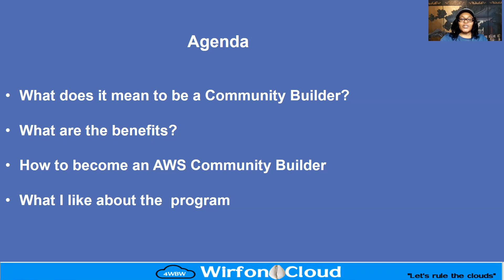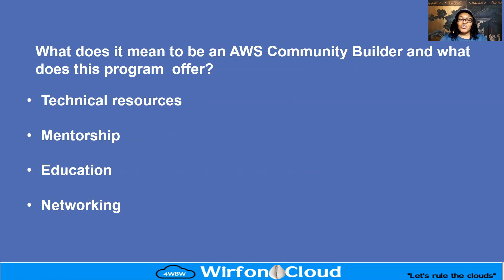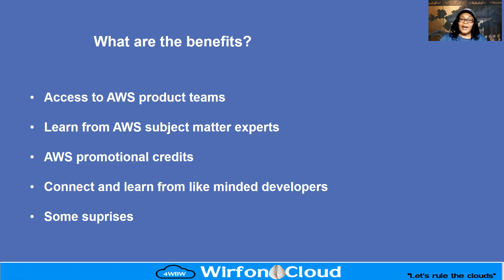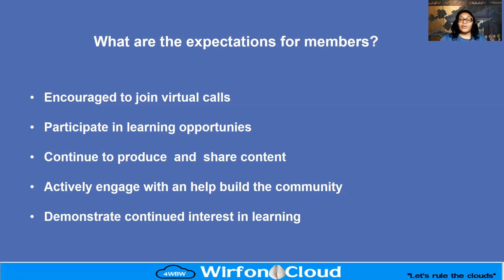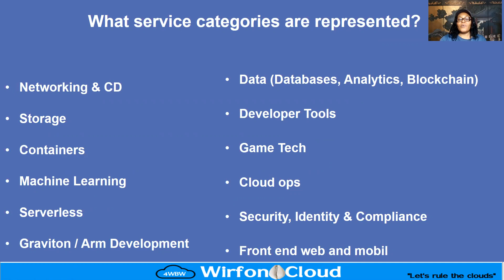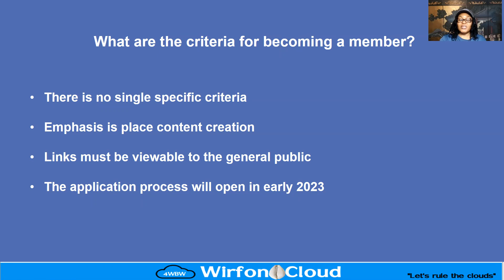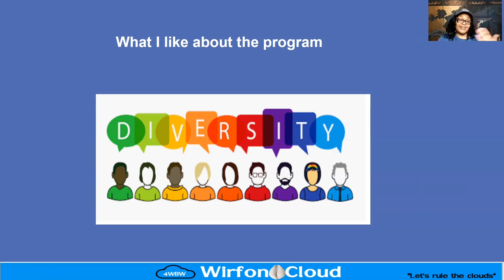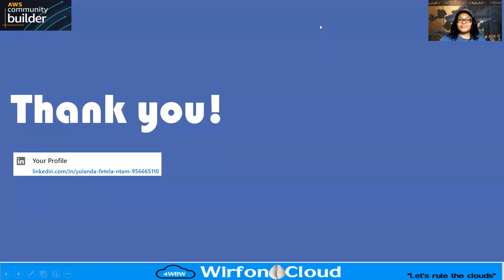AWS Community builder program by Yolanda Fetela Ntam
To join AWS Community Builder program or know more about the benefits..